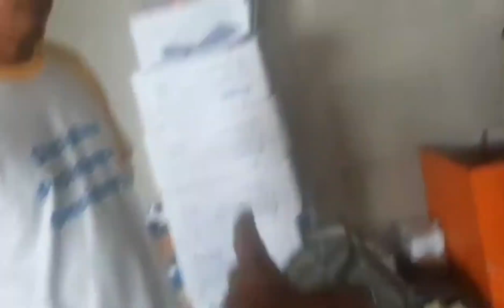Paano gamitin ang strut clamp + bagong lines laser or laser level | Pinoy Electrical Warrior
Video Title: Paano gamitin ang strut clamp + bagong lines laser or laser level